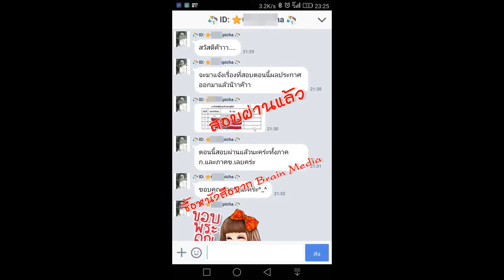Loadแนวข้อสอบ เจ้าพนักงานเวชสถิติ กรมควบคุมโรค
- ความรู้เกี่ยวกับกรมควบคุมโรค
- สถิติและการวิเคราะห์ข้อมูลเบื้องต้น
- การใช้สถิติเพื่อการวิเคราะห์ข้อมูล
- การใช้โปรแกรม SPSS เบื้องต้น
- แนวข้อสอบโปรแกรม SPSS
- ความรู้เกี่ยวกับงานเวชสถิติ